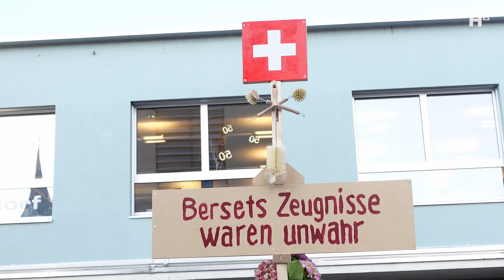Dr. med. Andreas Heisler vor Gericht: «Ich habe mich auf den Tag gefreut»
🔵 Start (00:00)
🔴 Hintergründe & Vorgeschichte (00:07)
🔵 Unterstützer vor Ort (01:44)
🔴 Statement von Dr. Heisler vor Verhandlung (04:28)
🔵 Statement von Dr. Heisler nach Verhandlung (05:48)
🔴 Statement von Ständerat Pirmin Schwander (09:31)
🔵 Fazit von Rechtsanwalt Philipp Kruse (09:54)